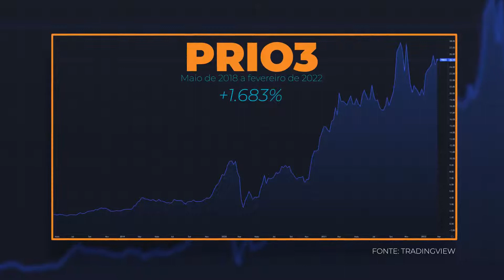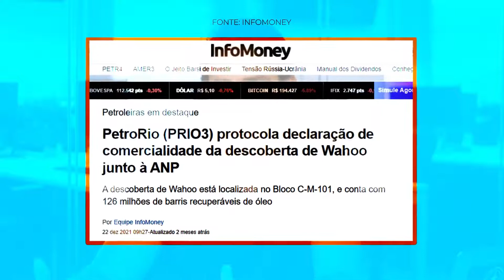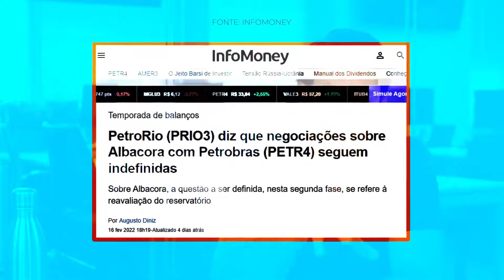A PRIO3 É MELHOR QUE PETR4? | Nord Research | Touro de Ouro Cortes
TOURO DE OURO CORTES - Os melhores vídeos sobre investimentos

Bruce Barbosa explica os motivos de investir em PRIO3 e o crescimento da empresa.

Convidado: Bruce Barbosa
Gravado em: 22 de Feb. de 2022